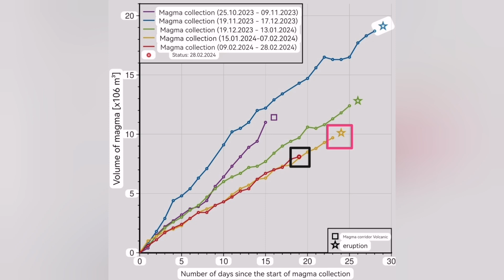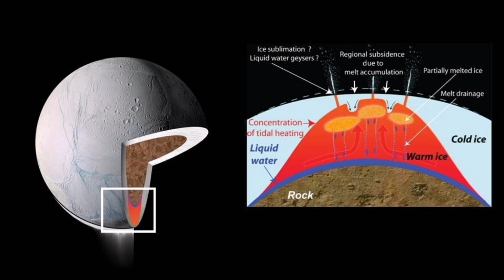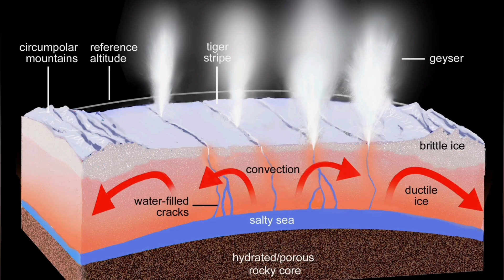Iceland Volcano Update: High Levels Of Magma Accumulation, Svartsengi Volcanic System, Eruption,Tide